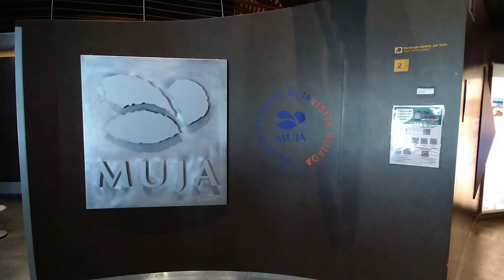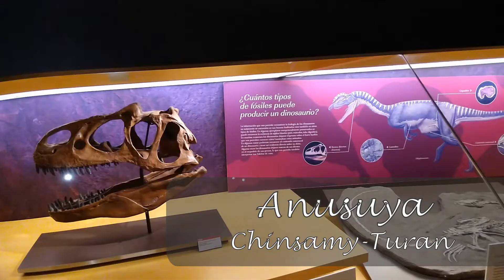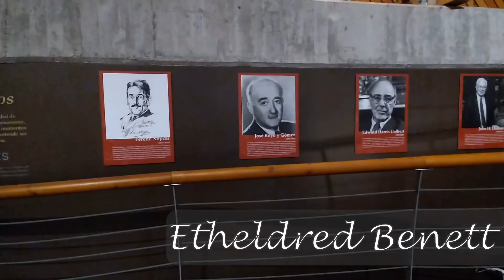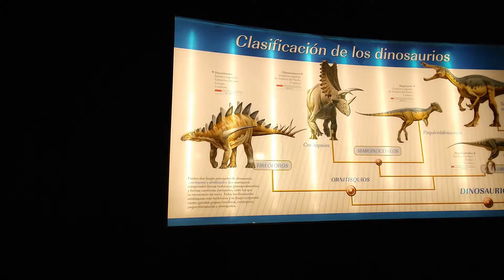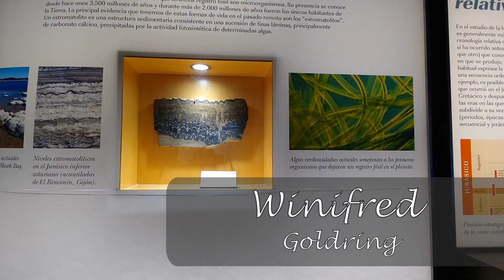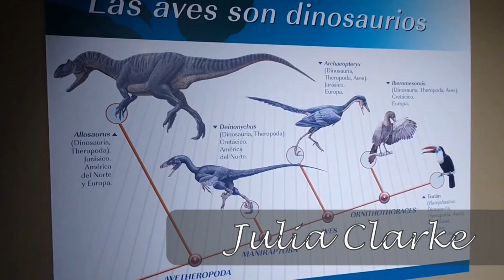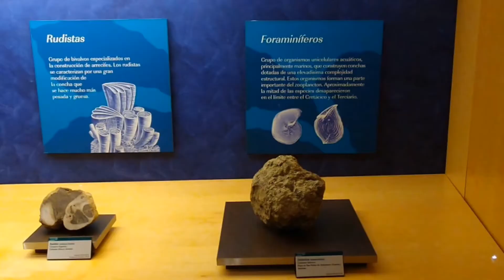La huella de la mujer en la Paleontología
En un recorrido por el MUJA ponemos en valor la importancia de muchos descubrimientos realizados por mujeres.